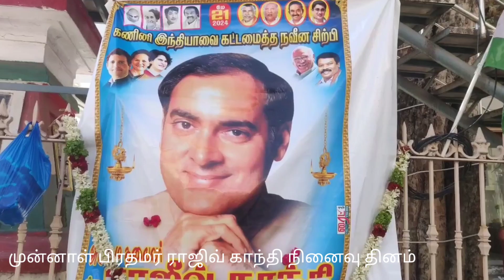ராஜிவ் காந்தி நினைவு தினம்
முன்னாள் இந்திய பிரதமர் ராஜீவ் காந்தி 33-வது நினைவு தினத்தை முன்னிட்டு மதுரை ஜான்சி ராணி பூங்காவில் உள்ள இந்திரா காந்தி சிலை முன்பு, மதுரை மாநகர் காங்கிரஸ் கட்சி ராஜீவ்காந்தி பஞ்சாயத்து ராஜ் சங்கதன் சார்பாக அதன் மாவட்ட தலைவர் ஜி.முத்துக்குமார் தலைமையிலும், தொழிற்சங்க மாவட்ட தலைவர்கள் எஸ்.என்.பாலாஜி மற்றும் ப.தாமரைக்கண்ணன் ஆகியோர் முன்னிலையிலும்  ராஜீவ்காந்தி திருவுருவப்படத்திற்கு மலர் தூவி நிர்வாகிகள் மரியாதை செலுத்தினர்.

இந்நிகழ்வில் மாநில பொதுக்குழு உறுப்பினர்கள் மணிமாறன், நாஞ்சில் பால்ஜோசப், பூக்கடை கண்ணன், கே.ஆர்.சுரேஷ்பாபு,  வீரவாஞ்சிநாதன் மற்றும் நிர்வாகிகள் போஸ் இளைஞரணி குருபிரசாத், பொதுச்செயலாளர்கள் செல்வராஜ், மூவேந்திரன், பகுதி தலைவர்கள் மீனாட்சிசுந்தரம், கோபிநாத், வார்டு தலைவர்கள் குமரகுரு, மொக்கச்சாமி, மணிவேல், பவர்.சிங்கம், ரவி, எஸ்.டி.கோபால், முருகேசன், பாலமுருகன், சரவணராஜ் உட்பட பலர் கலந்து கொண்டனர்.